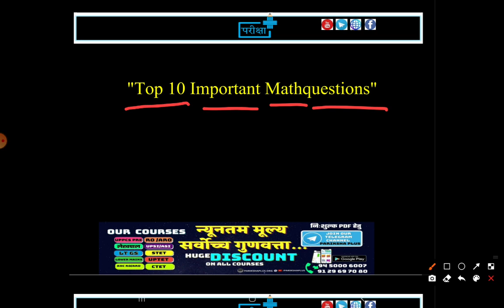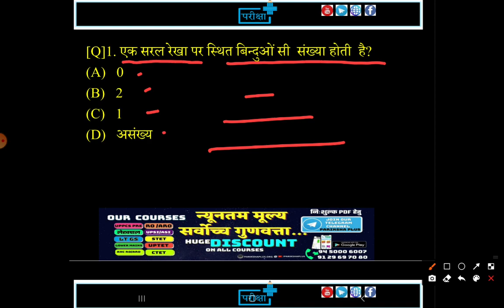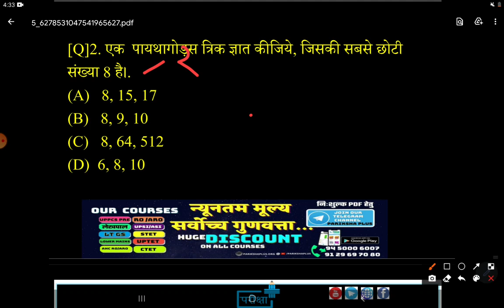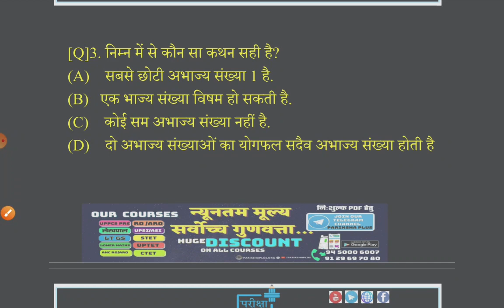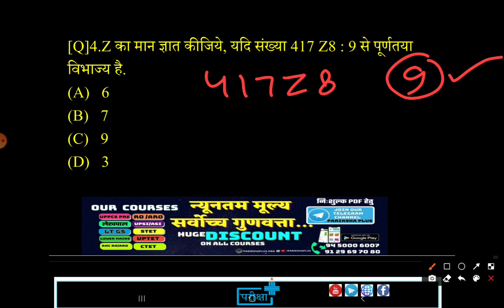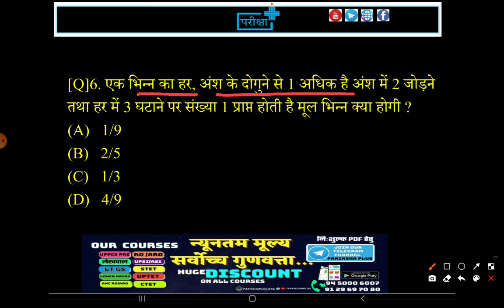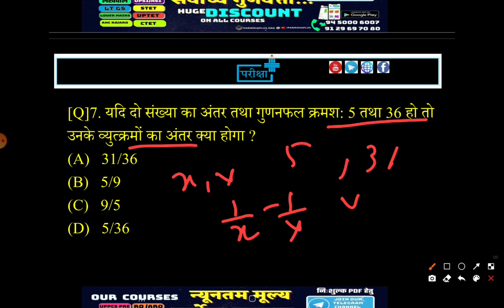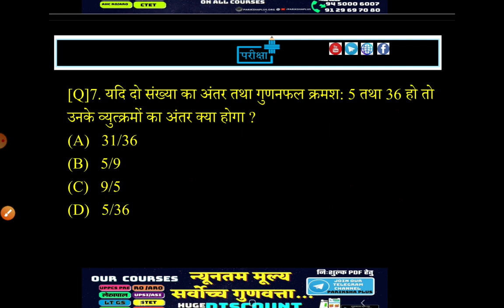CTET, UPTET MATHS concept and pedagogy बार बार पूछे जाने सवाल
supertet maths
ctet maths imp question

👉6.  टीम द्वारा आपको बेहतर प्रैक्टिस के लिए   टेस्ट की श्रृंखला उपलब्ध करवाई जा रही है | जिससे आपकी तैयारी की परख आपको स्वयं हो सके साथ ही टेस्ट के मूल्यांकन को देखकर आप स्वयं में सुधार करते जाएँ, जिससे लक्ष्य की सफलता प्राप्ति में कोई संदेह न रह जाये |